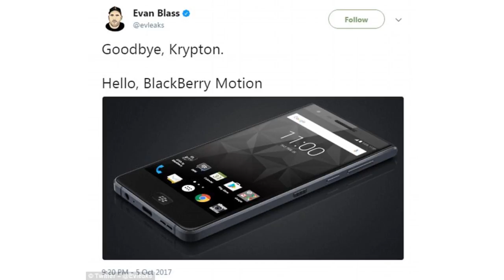BlackBerry Motion มือถือกันน้ำ IP67 รุ่นแรกของค่าย จ่อเปิดตัวในเดือนตุลาคมนี้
BlackBerry Motion มือถือกันน้ำ IP67 รุ่นแรกของค่าย จ่อเปิดตัวในเดือนตุลาคมนี้ พร้อมแบตไซส์ใหญ่ 4000 mAh, RAM 4GB และขุมพลัง Snapdragon 626!
ล่าสุดเจ้าพ่อแห่งข่าวลือในวงการสมาร์ทโฟนอย่าง Evan Blass ได้เปิดเผยข้อมูลสำหรับสมาร์ทโฟนรุ่นต่อไปผ่านทางบัญชีส่วนตัวบน Twitter ภายใต้ชื่อ BlackBerry Motion ที่อาจเป็นสมาร์ทโฟน BlackBerry รุ่นแรกที่มาพร้อมคุณสมบัติการป้องกันน้ำ และป้องกันฝุ่น
พร้อมกันนี้ได้มีการเผยภาพโฉมหน้าของ BlackBerry Motion ออกมาให้ได้ชมด้วยเช่นเดียวกัน โดยคาดว่าจะเปิดตัวมาในฐานะสมาร์ทโฟนระดับกลางที่เด่นด้วยแบตเตอรี่ขนาดใหญ่ และมีคุณสมบัติตัวเครื่องที่น่าสนใจในเบื้องต้นดังนี้
- หน้าจอแสดงผลระบดับ Full HD 1080p (1080x1920 พิกเซล)
- ชิปเซ็ตประมวลผล Qualcomm Snapdragon 625 หรือ 626
- หน่วยความจำแรม (RAM) ขนาด 4GB
- แบตเตอรี่ความจุ 4000 mAh
- เซ็นเซอร์สแกนลายนิ้วมือ (Fingerprint Scanner) ภายใต้ปุ่มโฮม
- คุณสมบัติการป้องกันน้ำ และป้องกันฝุ่นตามมาตรฐาน IP67
แม้ว่ายังไม่มีการเปิดเผยรายละเอียดที่สำคัญของ BlackBerry Motion อย่างกำหนดการเปิดตัว แต่คาดกันว่าจะมีขึ้นภายในเดือนตุลาคมนี้ ซึ่งคงต้องสคอยติดตามกันต่อไป คาดว่าจะมีการอัปเดตข้อมูลให้ได้ทราบกันอีกครั้งหนึ่งในเร็วๆ นี้
ที่มา : @evleaks, Crackberry